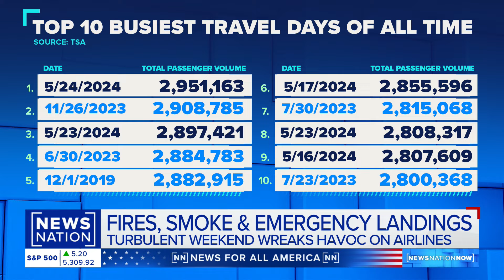Travelers face turbulent Memorial Day weekend due to flight issues | NewsNation Now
Several airlines and passengers nationwide reported multiple safety issues over the Memorial Day weekend, including a United Airlines flight catching fire while preparing to take off.